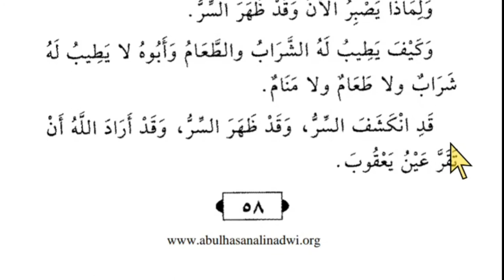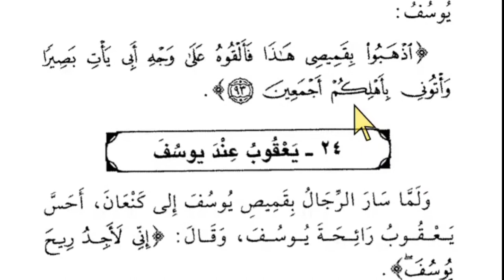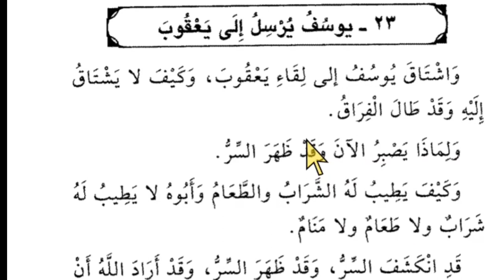Lesson 45, Arabic literature, قصص النبیین کا ترجمہ ، عربی سیکھنے کا طریقہ